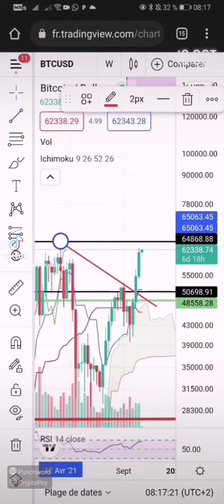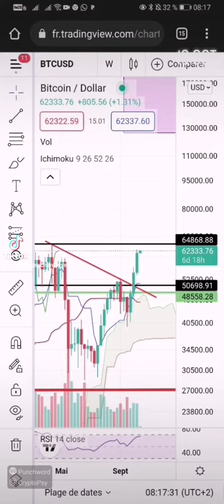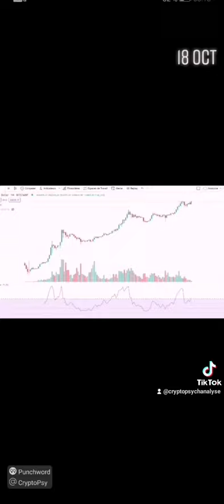📢BITCOIN le signal BULLISH validé, let's go to The MOON 🚀🌕 voir plus haut 🚀🪐🤣 riche en crypto 😎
📢Rendement passif entre 25 et 35% mensuel, AI marketing (s'inscrire avec le petit cerveau bleu !)